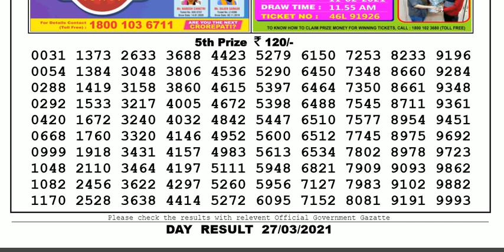Nagaland Lottery Sambad Result | Dear Lottery